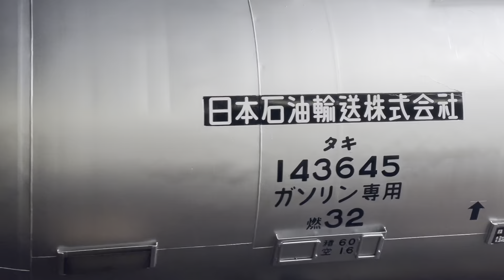【２両目に銀タキ有り！・ジョイント音最高！】JR貨物EF210形300番台347号機＋タキ20B（両）が大宮駅10番線を通過するシーン（臨8883レ・新A259・石油輸送）2023.10.3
目立つところに銀タキついてて素晴らしい！久しぶりにタキ143645撮れました〜

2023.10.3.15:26